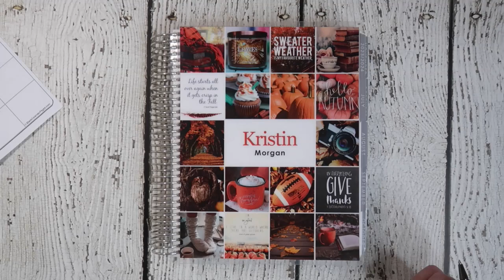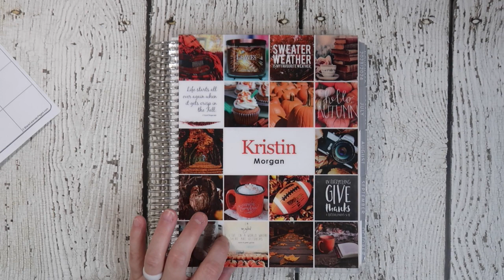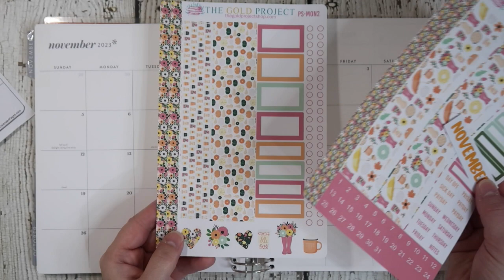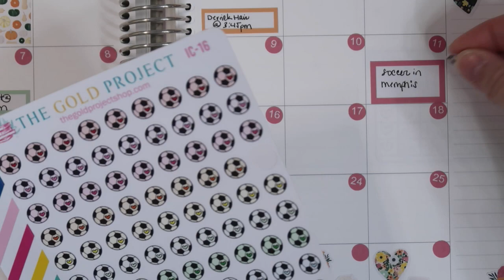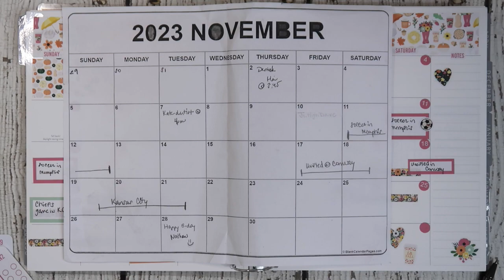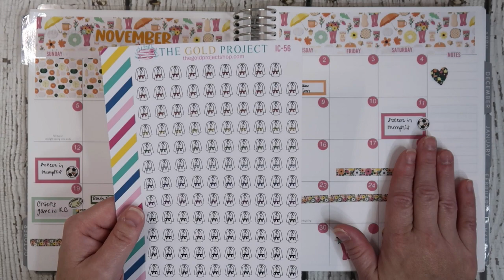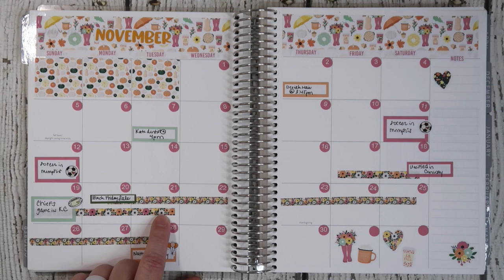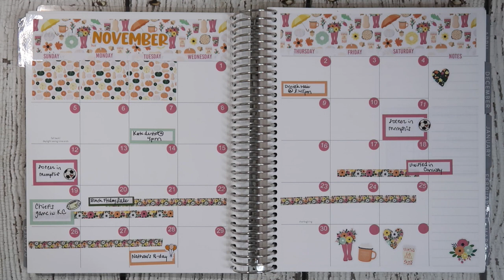November 2023 Monthly Plan With Me | Erin Condren Horizontal LifePlanner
November 2023 Monthly Plan With Me | Erin Condren Horizontal LifePlanner is what I am sharing in today's video.